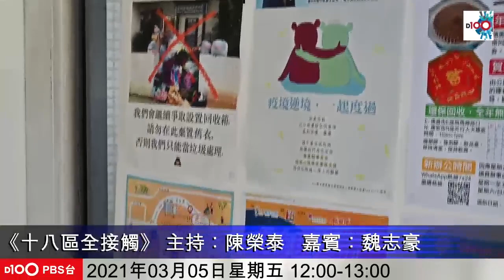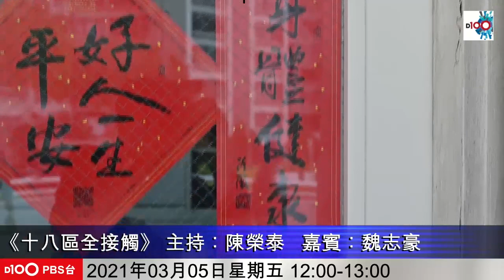素人區議員魏志豪：2019如何打贏建制派 2年以來為社區最大成就是⋯⋯？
泛民 政情險峻　回顧#東區 區議會 任內為社會帶嚟咩影響？

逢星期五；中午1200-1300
主持 : 陳榮泰 嘉賓：魏志豪
D100PBS台視象及聲音廣播